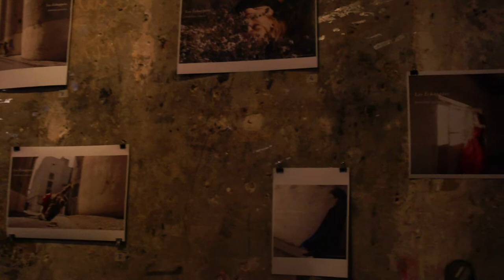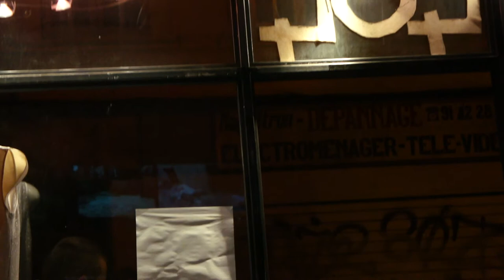Asile 404 : Wojtek Bajda et Vincent Lajus pour les Échappées